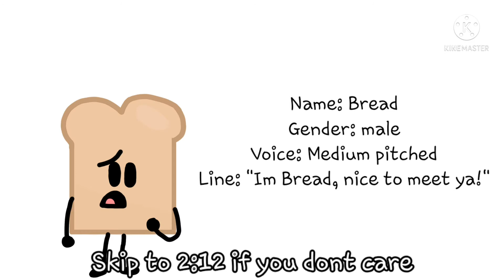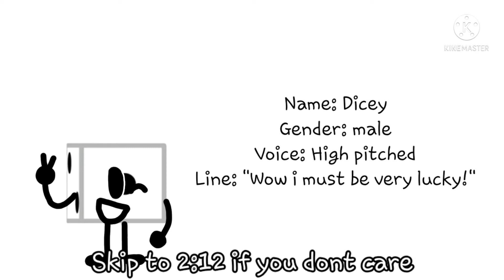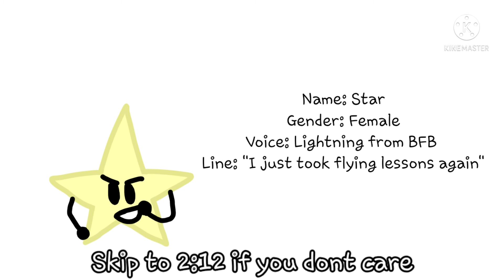(OUTDATED) Join Now To Audition for TVBOS Season 2!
So to make things more clear, If you wanna help animate, you're allowed to use any program. I'm only a tiny bit picky since I want you to at least try using the TVBOS style.

 For background Designers, I dont care what the backgrounds looks like, it just depends on how much detail there is. I dont want too much detail.

Script writers can help make the story and plot for each episode and Character. they're important for TVBOS.

for Voice actors, I dont really need much info. as long as you got a voice, you can audition for anyone you want!

but the Characters I'm voicing are Question Block, Diamond, Goldie, Ketchup, Mustard, Oreo, Spoon, and Brick Block so dont take them.